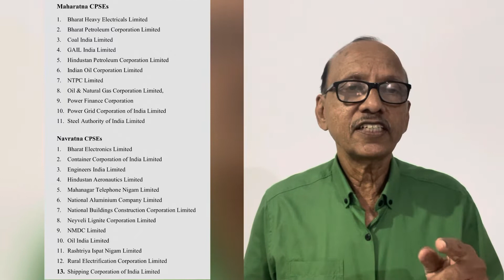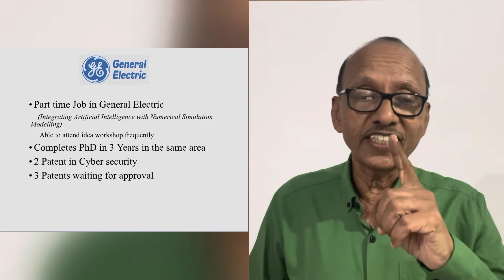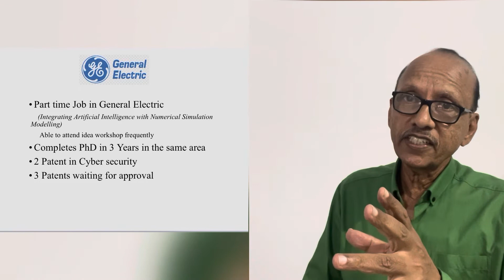Success Journey of an Engineering Student/KTU-BTech /Mentoring